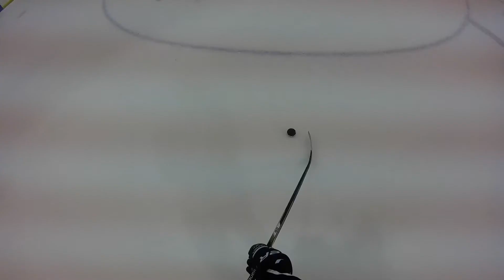Just Another Day of Hockey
Hockey practice. Skater in orange jersey - red pants plays pro in Sweden!